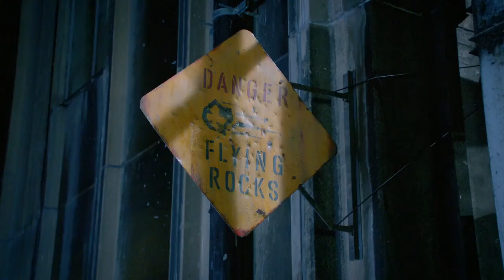Descendants 2 memorable moments clip 59